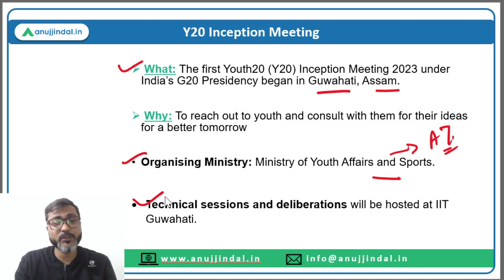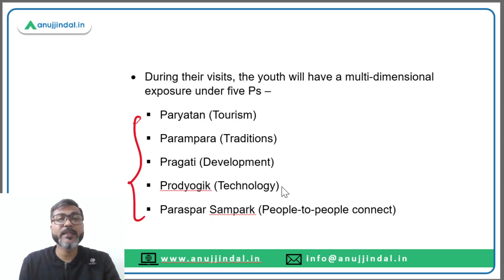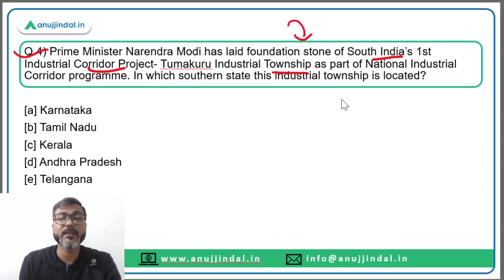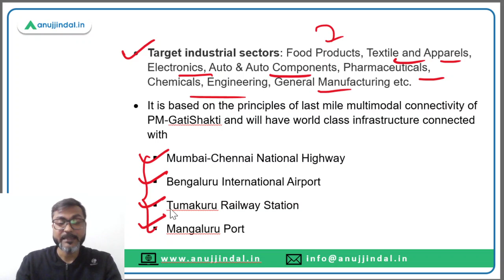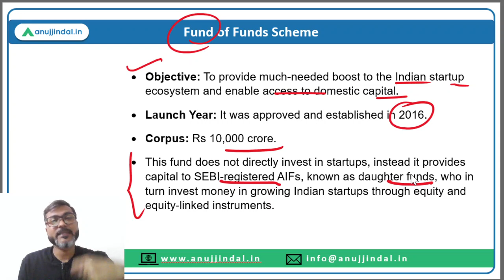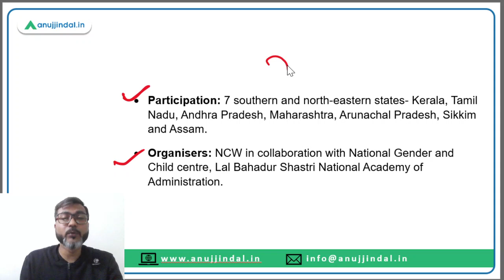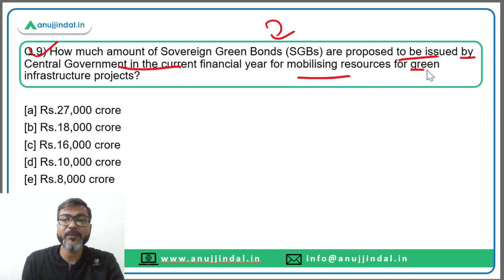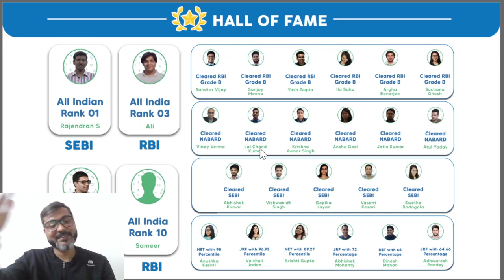PIB Current Affairs 24*7 Current Affairs | RBI Grade B | Daily ESI Current Affairs - Manish Sir